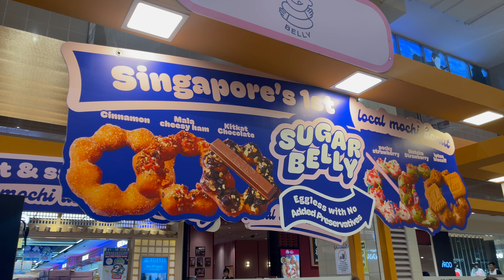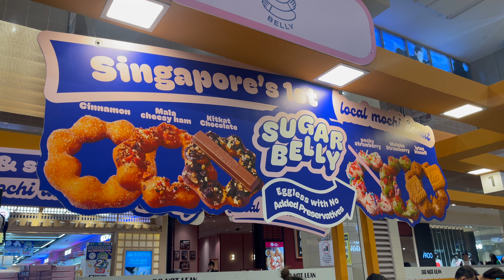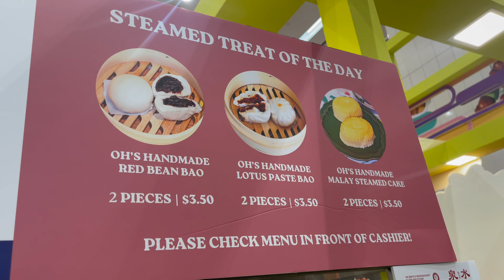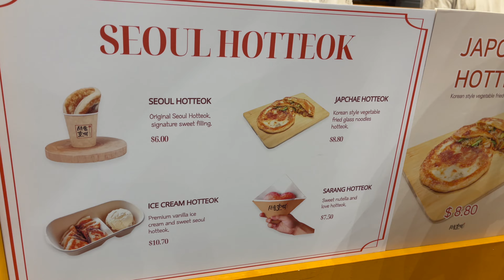Takashimaya Food Fiesta | Orchard Road Singapore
Takashimaya Food Fiesta at Takashimaya Square and Food Hall. Variety of food that features popular Korean street snacks, Japanese cuisine, and even viral local snacks.